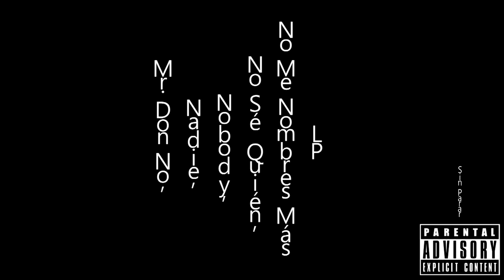01. Sin Parar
Tema: ''Sin Parar''.
Del disco Mr. Don No, Nadie, Nobody, No Sé Quién, No Me Nombres Más LP.